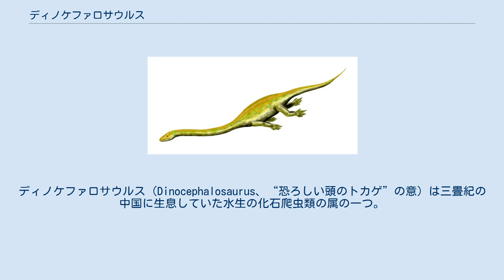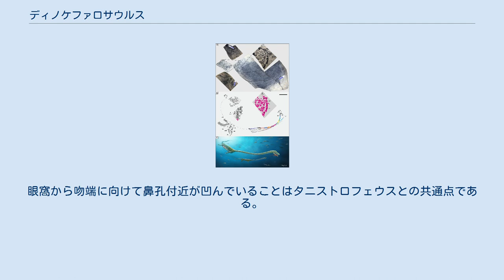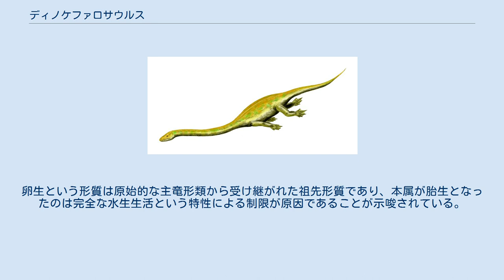ディノケファロサウルス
ディノケファロサウルス（Dinocephalosaurus、“恐ろしい頭のトカゲ”の意）は三畳紀の中国に生息していた水生の化石爬虫類の属の一つ。
2002年に貴州省、盤県の新民郷近郊から発見された。
 生態想像図 胴体の2倍以上に伸びた首を有する原始竜類として、本属はよくタニストロフェウスと比較される。
タニストロフェウスの首が12個の長く伸びた頚椎から構成されているのに対し、本属の首には少なくとも25個の頚椎が存在する。
これら2属の首が伸長していることは収斂進化の結果であると考えられている。
タニストロフェウスの首の用途に関しては議論があるが、本属の首は獲物の捕獲に用いられていたのであろうと考えられている。
 ほとんどの原始竜類が陸上生活に適した骨化した四肢を持つのに対し、本属の四肢は他の水生四足動物と同様に幼形進化の形跡が見られる。
完全に水生生活に適応した原始竜類として、本属は唯一のものである。
 2017年2月の時点で、本属は原始竜類（Protorosauria）に属すると見なされている。
眼窩から吻端に向けて鼻孔付近が凹んでいることはタニストロフェウスとの共通点である。
他の原始竜類との共通点としては、頚椎と頚肋の接合部の構造、頚椎が7個以上であること、頭骨の構造（例えば頭骨が細長く扁平であること、頭骨の眼窩より後方が細く短いこと、眼窩より鼻孔の方が長いこと、頬骨後方の突起が短いこと）などがある。
2017年の系統解析では、原始竜類の中の本属の位置に関して次のような結果が得られた。
 透明度の低い浅瀬に生息し、魚やイカを食べていたと推定されている。
近年、ペルレイドゥス目 Perleidiformes の魚類化石が本属化石の腹部から発見された。
 骨盤に胎児を抱えた化石が発見されており、これは本属が胎生であったことを示唆している。
メトリオリンクス科に胎生の可能性があることを除けば、本属は最初の胎生主竜形類である。
卵生という形質は原始的な主竜形類から受け継がれた祖先形質であり、本属が胎生となったのは完全な水生生活という特性による制限が原因であることが示唆されている。